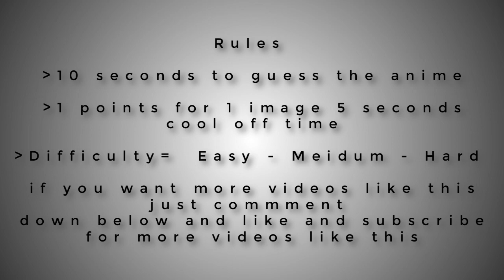Guess the Anime by the Dog quiz | Guess the Anime by the location Quiz 2020